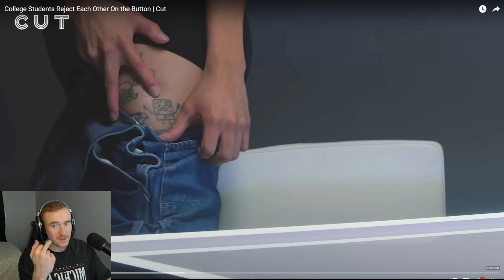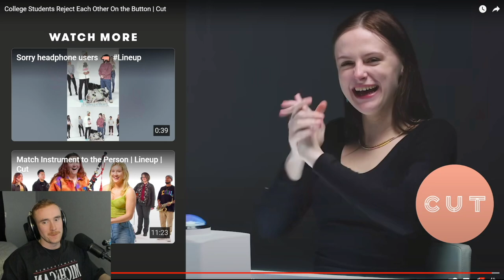The Button (Wheelchair Edition??)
🔴 You can catch me live on Twitch.tv/BigCupDrinker